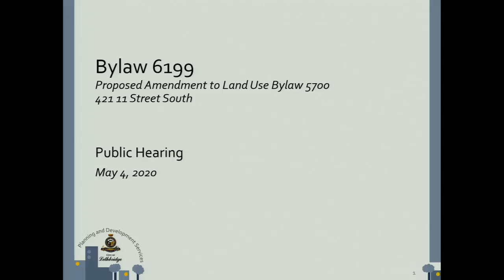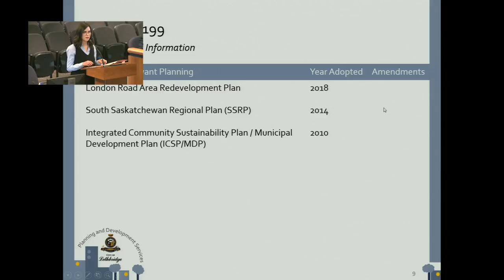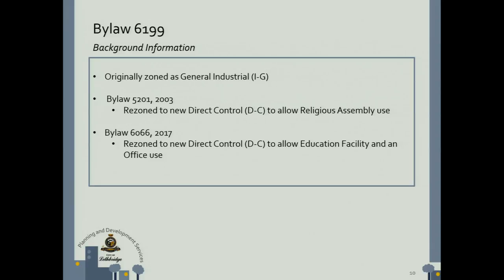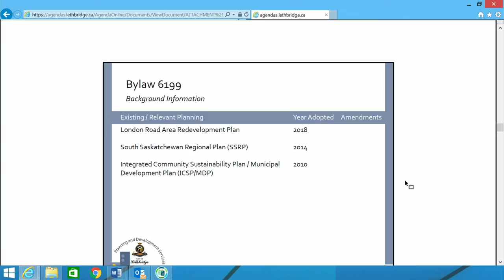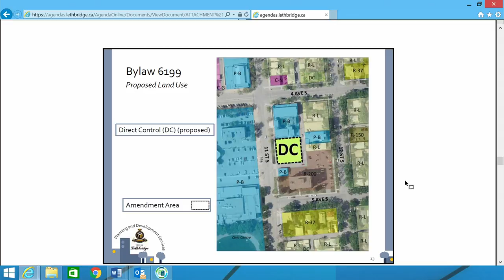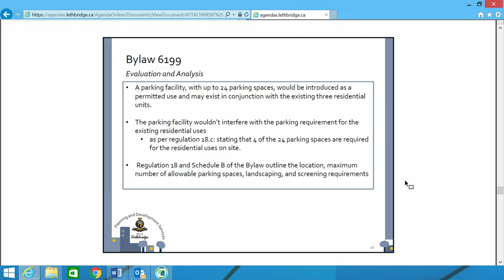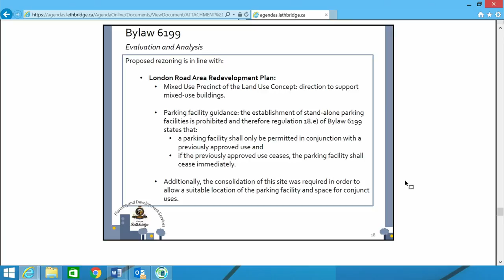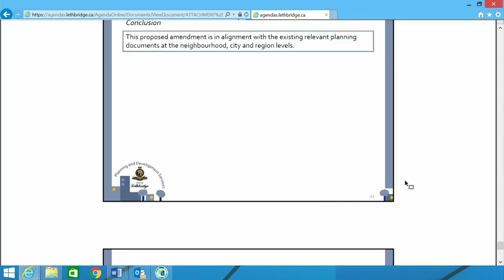Public Hearing May 4